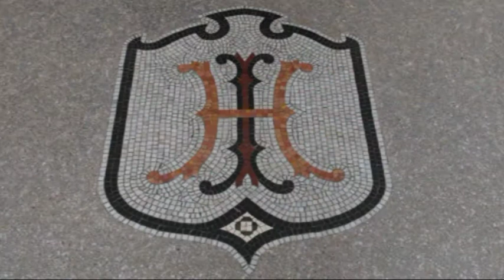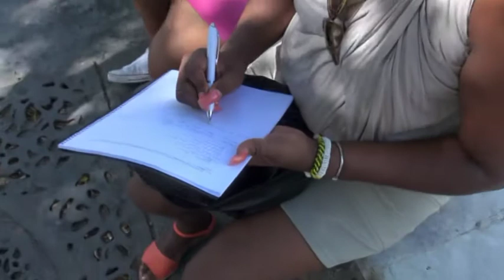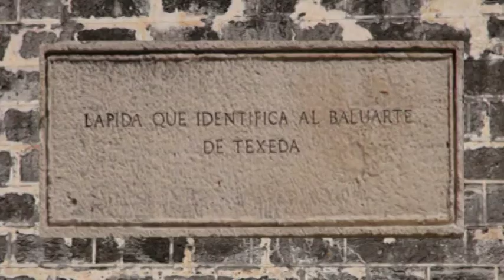18 LA HABANA